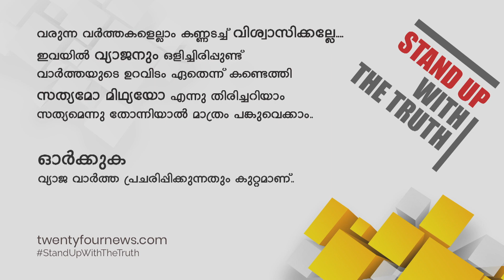സർബത്ത് വിപണികൾ കീഴടക്കി ഫുൽജാർ സോഡ